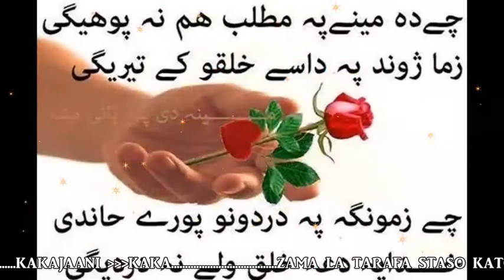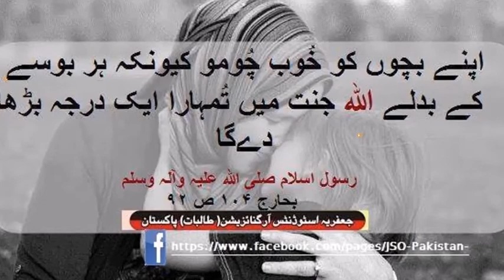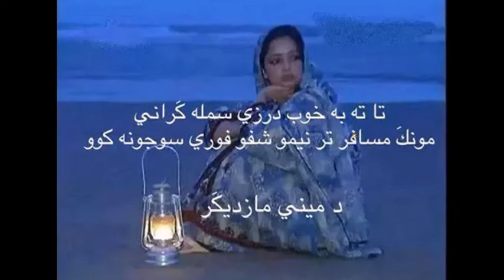Teri Masoom Sawalon Se parishan Hon Me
Saudi arabia musafer
kaka jaan pa zrah zapaly